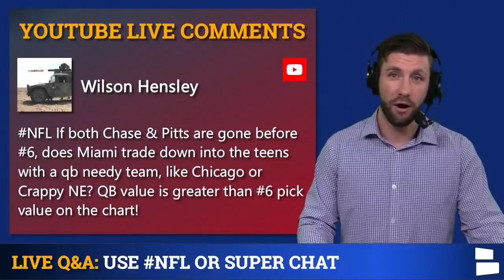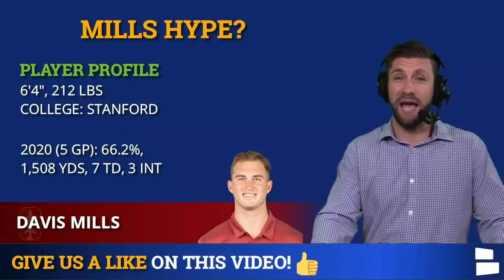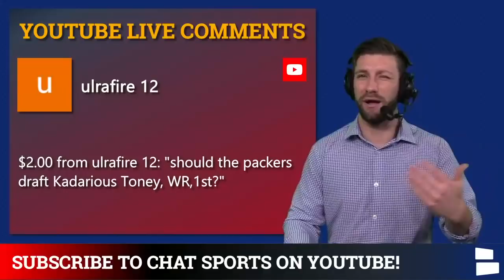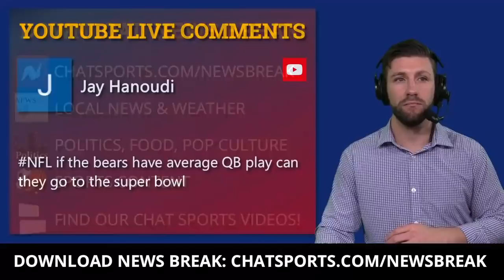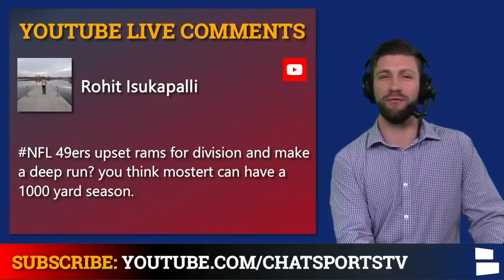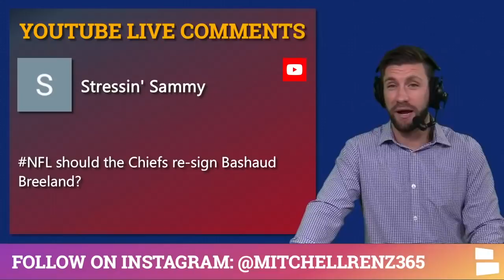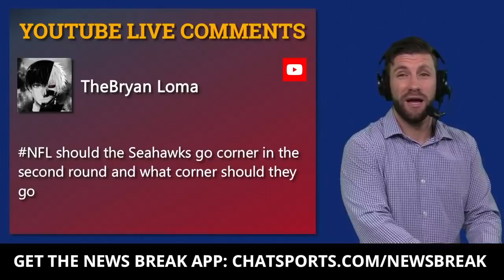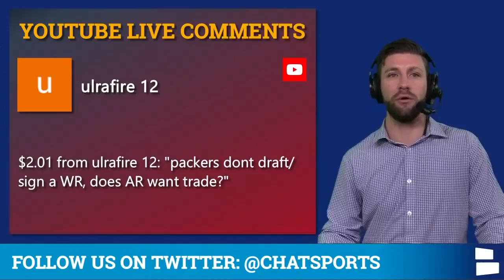NFL Rumors Mailbag On Russell Wilson, Aaron Rodgers, Justin Fields, Dede Westbrook & Trey Lance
NFL rumors are hot with NFL Free Agency ongoing and the 2021 NFL Draft just a few short weeks away. Today’s NFL rumors focus on Russell Wilson, Aaron Rodgers, Justin Fields, Dede Westbrook and Trey Lance. Who will be traded first Rodgers or Wilson? Chat Sports host Mitchell Renz breaks down the latest NFL rumors in today’s NFL Mailbag!

Today’s NFL rumors mailbag questions:
- If Ja’Marr Chase and Kyle Pitts are gone who should the Dolphins Draft? Trade down?
- Move Kerry Hyder to DT if the Seahawks sign Aldon Smith?
- Is Davis Mills a first rounder?
- Broncos trade for Russell Wilson or Aaron Rodgers?
- Should the Packers draft Kadarius Toney?
- Trey Lance falls to the Broncos?
- Can the Bears make the Super Bowl with above average QB play?
- Will the Vikings sign or draft another QB?
- Is Darrell Taylor going to be a good player this year?
- Will Raheem Mostert rush for 1,000 yards this year?
- Packers Free Agency targets? Dede Westbrook?
- 49ers draft Justin Fields?
- Chiefs re-sign Bashaud Breeland?
- Seahawks trade Russell Wilson to the Dolphins?
- Seahawks draft a corner in round 2?
- Ravens draft Terrace Marshall? Ideal Pick?
- Thought on my Seahawks mock draft?
- If the Packers don't sign or draft a WR will Aaron Rodgers request a trade?
- Trevon Moehrig vs Jeremiah Owusu Koramoah for the Raiders

If Raheem Mostert is able to stay healthy this year for the 49ers can he have a 1,000 yard rushing season? Will the Ravens draft a WR in the 1st round of the NFL Draft? Would Terrace Marshall be an ideal pick for Baltimore? What are the chances that Trey Lance falls to the 9th pick when the Denver Broncos are on the clock?

Answer these questions from today’s NFL rumors mailbag in the COMMENTS:
- Who Gets Traded 1st? Aaron Rodgers or Russell Wilson?
- Who is a better QB Aaron Rodgers or Russell Wilson?